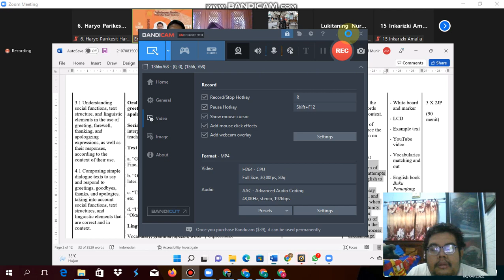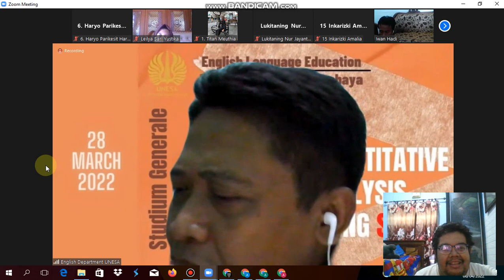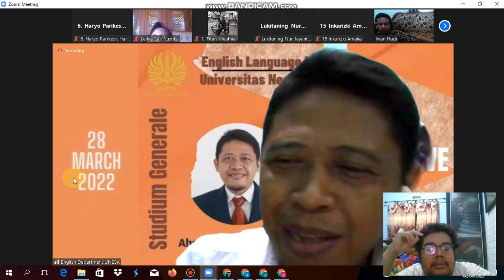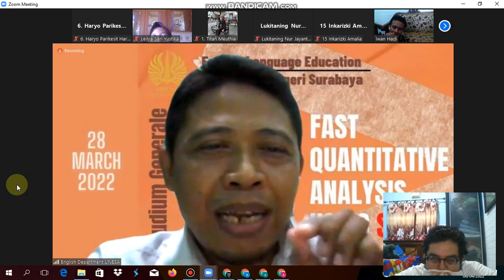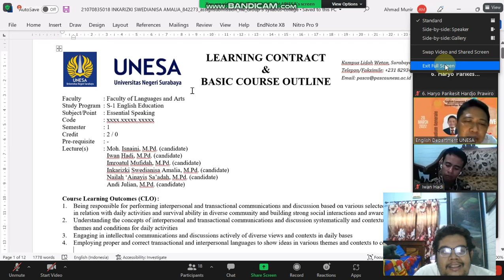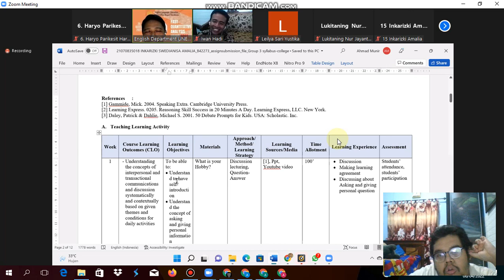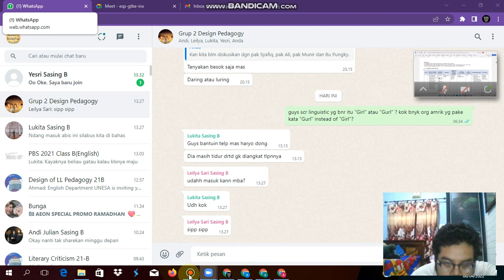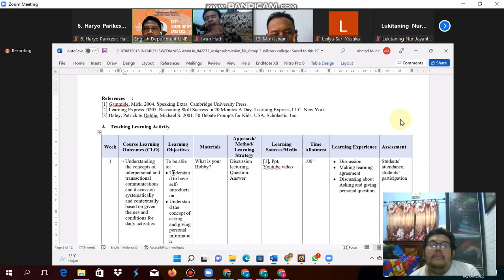Design Language Literature Pedagogy UNESA PBS 2021 B